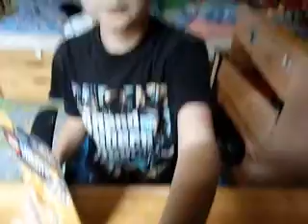Lego Nexo Knights